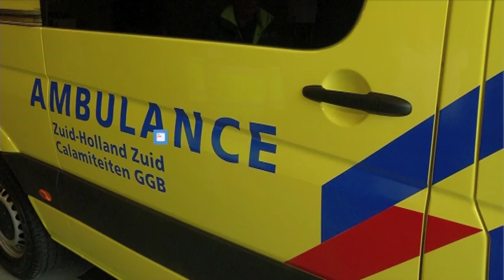Werkwijze rondom rampen verandert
De hulp voor grote rampen is opnieuw ingericht. Het ambulancepersoneel houdt zich voortaan alleen bezig met de zwaargewonden, terwijl het Rode Kruis de lichtgewonden voor zijn rekening neemt.